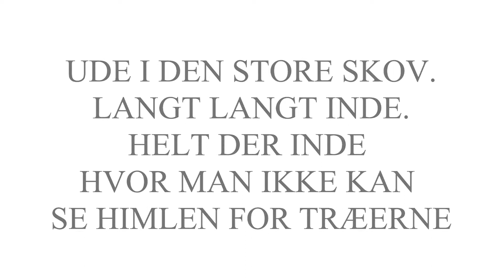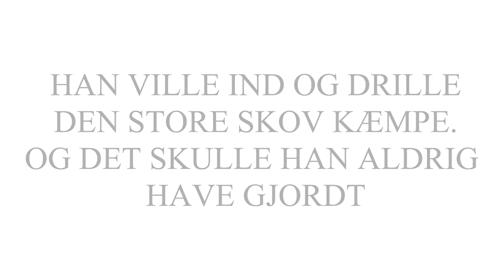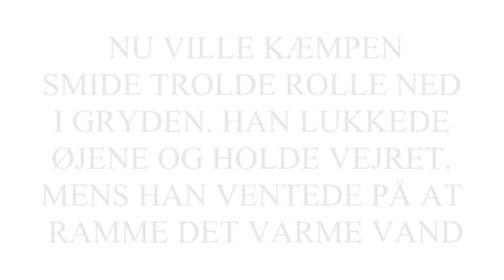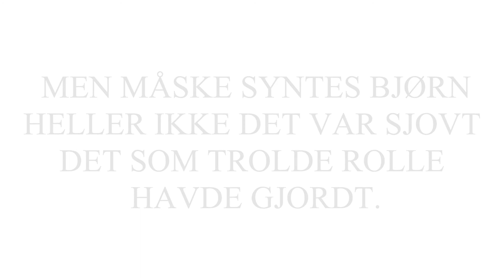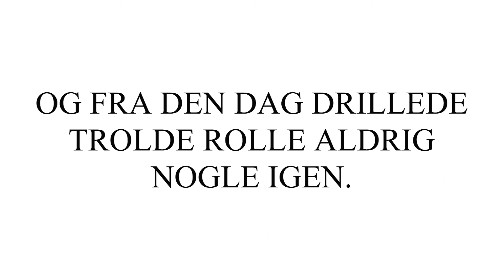Trolde rolle - til Fuglereden